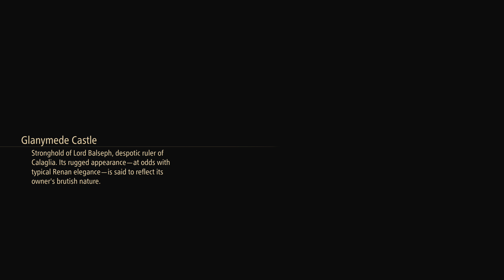Tales of Arise - Let's Play Part 73: Mixed Feelings